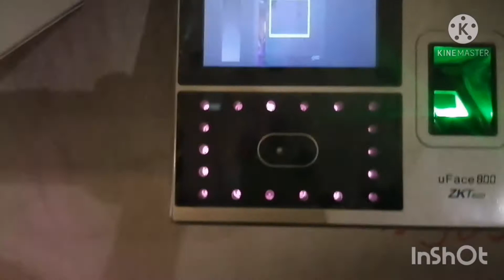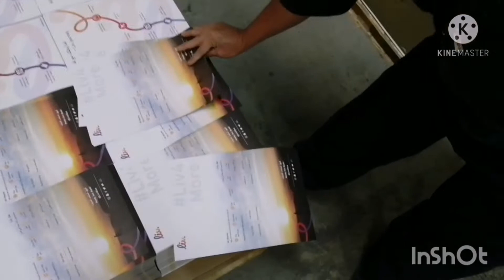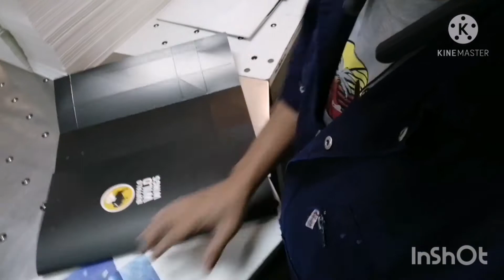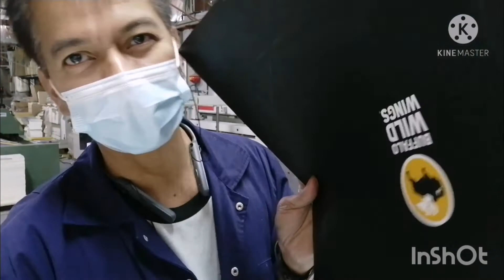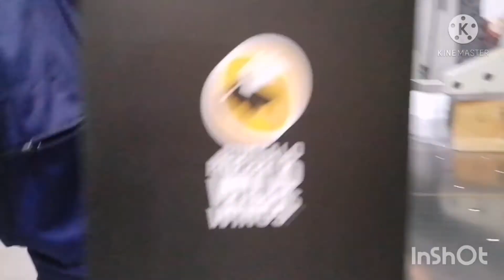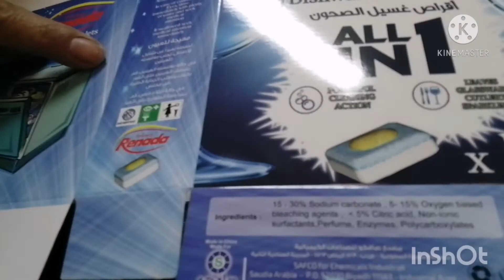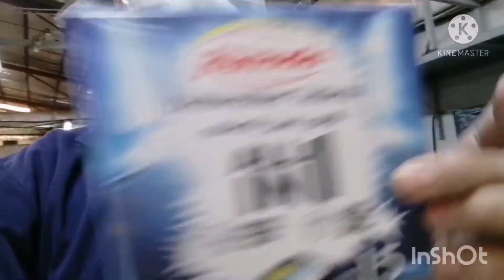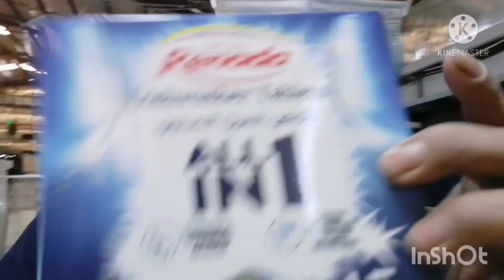PAGLUMINGON KA ALAM NA ..MERON KA NANG IBA ..